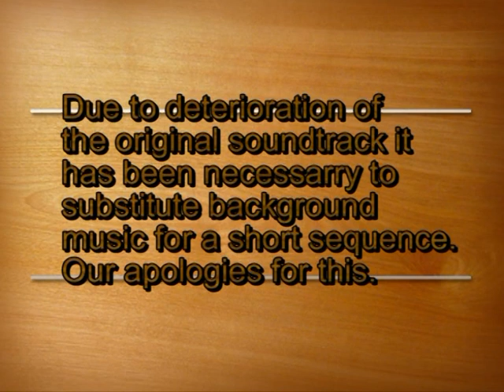Busflix After the Act Vol 31